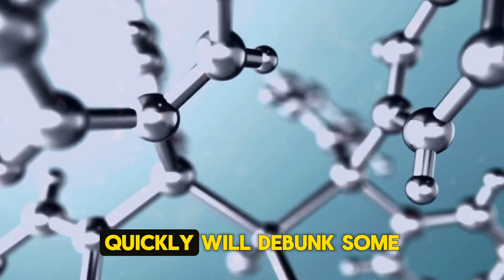How to Achieve a Flat Belly in 15 Days - Eliminate This Fat Now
The method that I have tested and approved with hundreds of clients over the last 6 years to eliminate belly fat and Get Flat Stomach fast!
Here is the step by step guide for you to apply and get in shape.